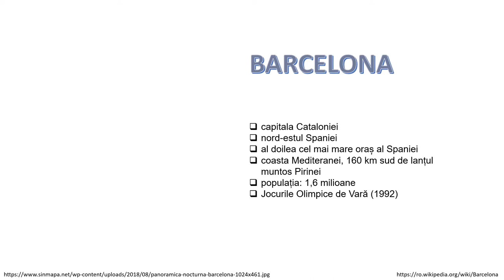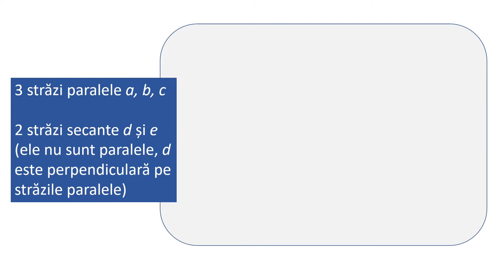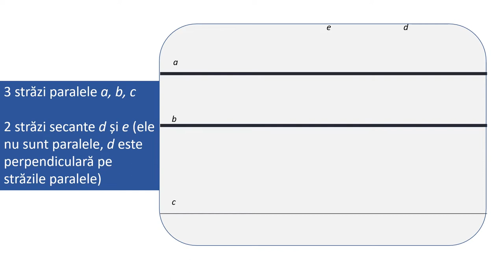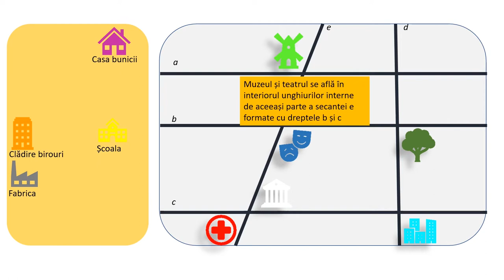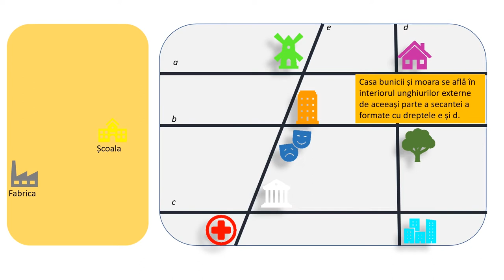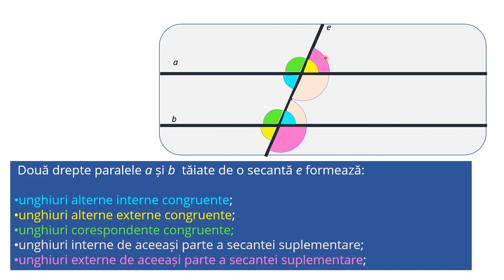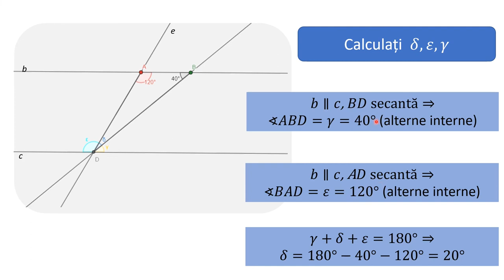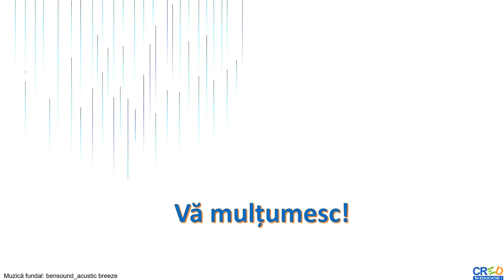Drepte paralele - Recapitulare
Activitatea de învățare vizată de acest material este de estimarea și calcularea măsurii unui unghi utilizând diverse date, reguli, relaţii.
Elevii rețin mai multe informații dacă pot să parcurgă sarcinile în ritmul lor propriu. Resursa propusă facilitează procesul de învățare prin oferirea mai multor perspective, participarea auto-dirijată a elevilor la activitățile de învățare facilitează învățarea practică. Resursa propusă încurajează procesul de înțelegere, decodificare, organizare și sintetizează conținutul educațional,
încurajând gândirea logică și raționamentul, deoarece materialul
poate fi parcurs individual de către elevi, în ritmul lor propriu. Resursa educațională poate fi utilizată și de către cadrul didactic, la clasă sau online, fiind un bun suport pentru realizarea unei secvențe de lecție.
Resursa propusă poate fi un material independent utilizat pentru înțelegerea conceptelor despre dreptele paralele, dar poate fi privită și ca parte componentă a unei serii de activități de învățare, activități care presupune atingerea mai multor competențe specifice.
Un rezultat al parcurgerii acestei secvențe de către elevi ar fi conștientizarea complexității lumii înconjurătoare și încurajarea implicării elevului în autoevaluare. Învățarea este orientată către elev, îî permite elevului să-şi aleagă conținutul şi instrumentele corespunzătoare propriilor interese, necesități.